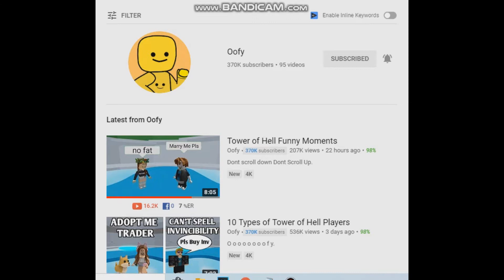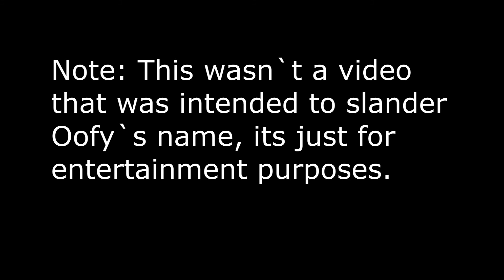When You Race Oofy..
Thank you Oofy for commenting three times